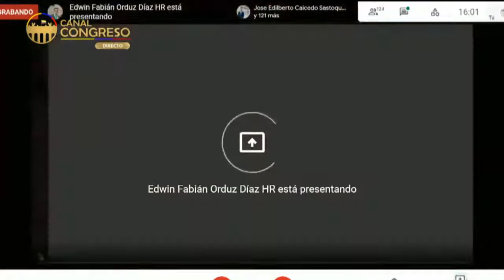04- Edwin Fabián Orduz Díaz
Su intervención en la sesión plenaria de la Cámara de Representantes de Colombia el 25 de mayo del 2021 sobre la moción de censura al Ministro de Defensa Nacional.